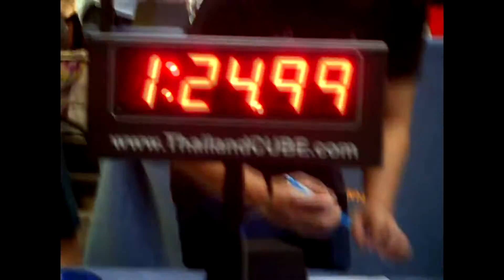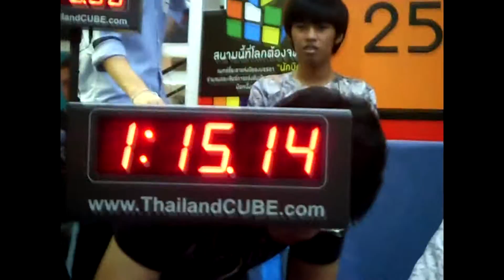1:11.90 Official 5x5 Average! [Thailand Championship 2016]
Comp PB for sure!
Cube: Yuxin(kinda don't like the bochuang)
Method:Redux